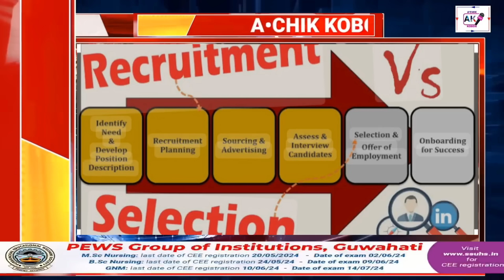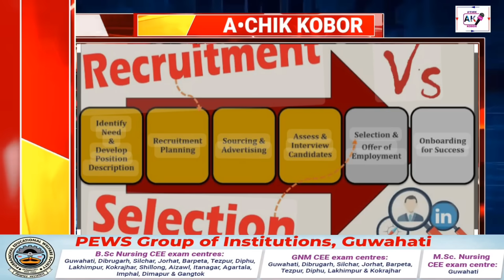Garo News:14 August 2024/Mendipatharo namgipa project aro Rama sorokko tarina agana